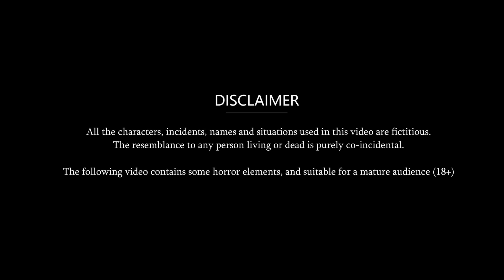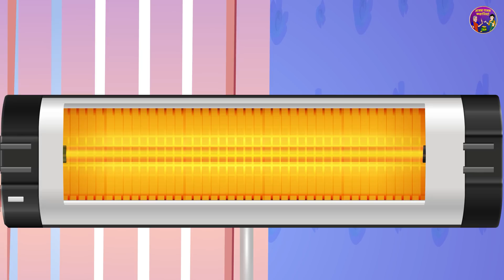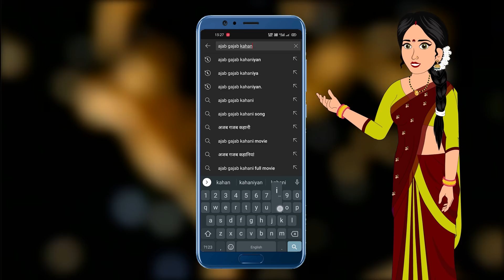गर्मी शर्दी का मौसम : Short Moral Stories in Hindi | Bedtime Stories | Hindi kahaniyan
© Ajab-Gajab Kahaniya